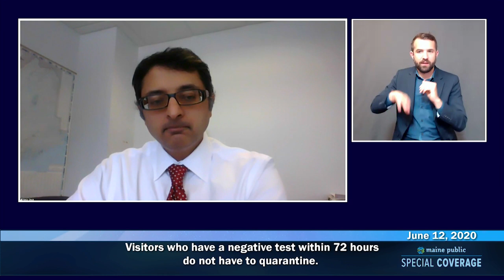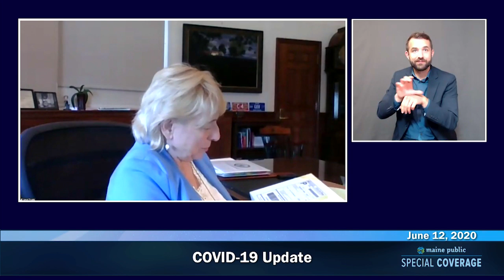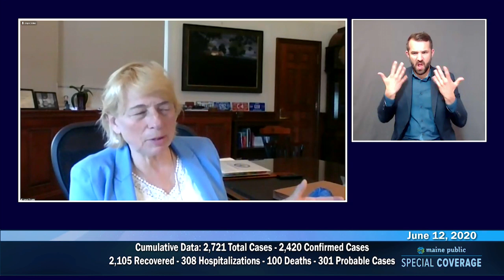Maine CDC Daily Update June 12, 2020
Dr. Nirav D. Shah, Director of the Maine Center for Disease Control and Prevention is joined by Governor Janet Mills and Maine DHHS Commissioner Heather Johnson for today's briefing to the COVID-19 situation in Maine.